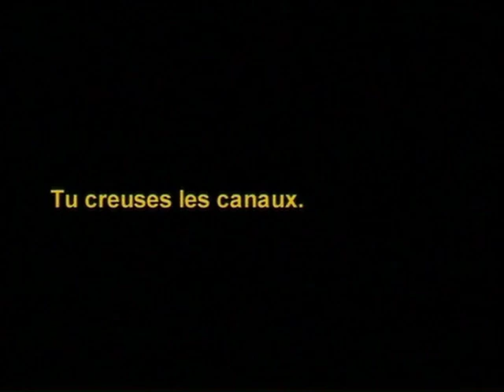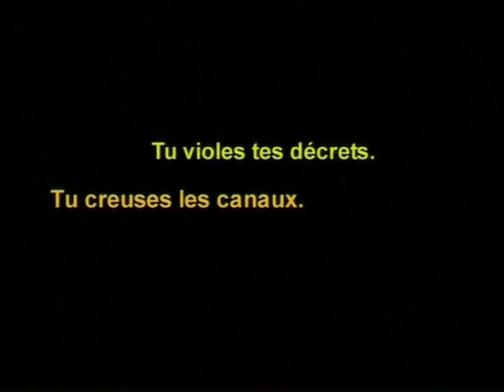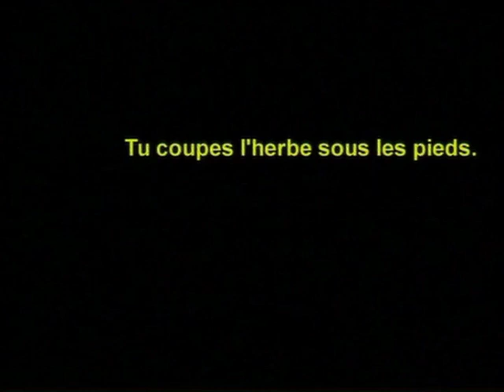Pierre Alferi Rodolphe Burger Elvin Jones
Pierre Alferi Rodolphe Burger Elvin Jones un film de Pierre Alferi, musique Rodolphe Burger

Cinépoèmes  "tu plumes les oiseaux, tu divises les atomes tu brises les statues tu te tues tu brules tes vaisseaux tu effaces tes traces  je vais te mettre en accès libre"